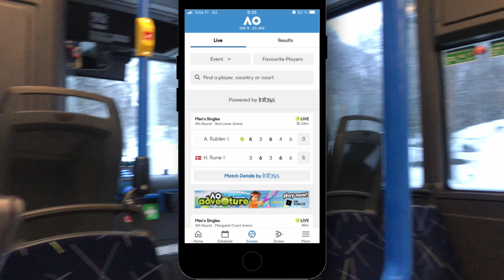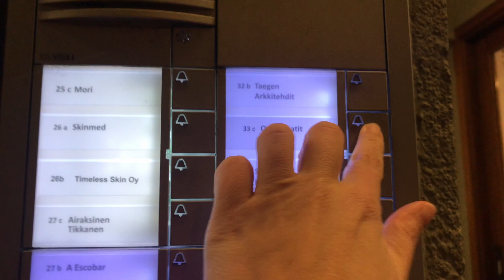Day in the Life of a Tennis Player | vlog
Today I’m taking you with me, so you can have a glimpse on my ‘real’, daily tennis life… you know, the one no one actually ever sees. Hopefully you’ll come along and get to know me a tiny bit better! You ready?! Monday is ONE hell of a day for me, just warning you!

Road to 1 WTA Point:

My name is Elena, and in 2023 I’m going ALL IN on tennis! And yess, I’m dreaming big: I want to get my first WTA point! Oh and you bet, I’m taking you with me! So you can get a glimpse on my tennis life, see what it takes to get (or not get!) there and hopefully cheer me up! You ready?! I’d love if you’d join me on this new adventure!

💌 Sign up to my newsletter to join my tennis adventures and stay up to date!

🚀 My racket

👟 My shoes